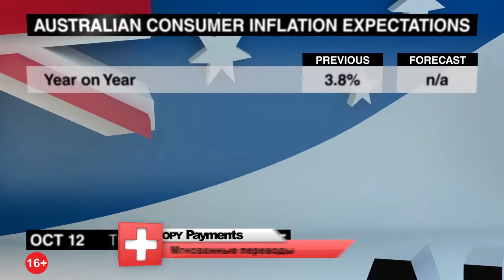Экономический календарь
Давайте посмотрим, какие события и публикации могут повлиять на валютные рынки в среду, 11 октября. Вы смотрите свежий выпуск экономического календаря.
Первыми в 2 часа выйдут данные о количестве открытых вакансий и обороте рабочей силы в США за август. На протяжении последних 2 месяцев количество открытых вакансий превышало 6 миллионов. В частности, данные за июль стали рекордными.
Федеральный Резерв опубликует ожидаемые протоколы своего сентябрьского заседания в 6 часов. Как и ожидалось, Центробанк огласил планы по сокращению портфеля облигаций в ходе этой встречи.
В 9:45 будут представлены данные индекса цен на продовольственные товары в Новой Зеландии за сентябрь. В августе индекс восстановился, сбалансировав июльское сокращение на 0,2%.
В 11:01 выйдут данные индекса цен на недвижимость в Англии за сентябрь от Королевского общества оценщиков. В августе индекс немного повысился, но результаты были смешанными. В частности, слабые данные Лондона были сбалансированы за счет роста показателей регионов.
В полночь выйдут данные об ожиданиях по поводу потребительской инфляции в Австралии за октябрь. Ожидаемый годовой уровень инфляции понижается уже на протяжении 2 месяцев, а в июле он достиг 3-летнего максимума.
В 12:30 после полуночи будут представлены данные об объемах ипотечного кредитования в Австралии за август. Объемы кредитования увеличиваются на протяжении 3 месяцев, а ранее они сокращались также на протяжении 3 месяцев.
И последними, в 4:30 выйдут данные индекса сферы услуг Японии за август. В июле индекс снова начал расти, но этого было недостаточно, чтобы сбалансировать июньское сокращение на 0,2%.
С вами была Джессика Уокер. Вы смотрели Экономический календарь на среду. В следующем выпуске мы расскажем вам о ключевых событиях четверга. Всего доброго.